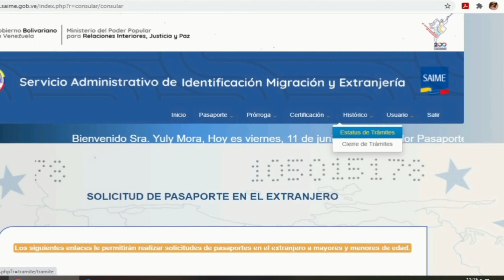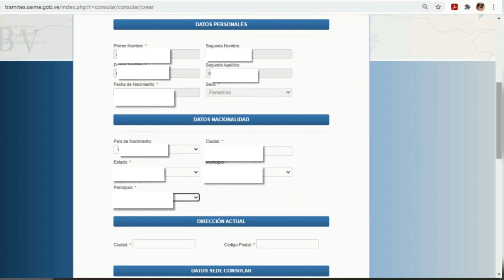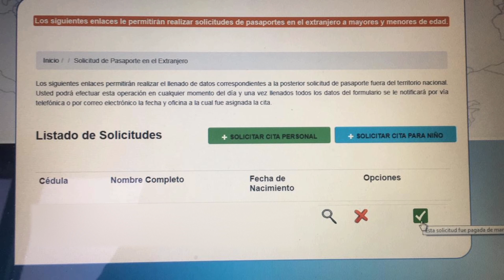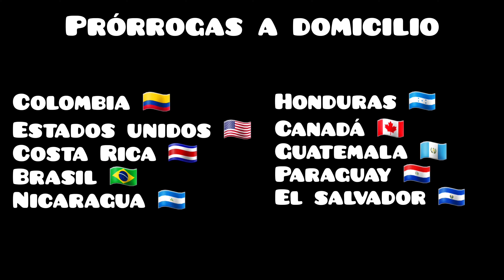Nueva página. Solicitud de pasaporte en el extranjero, cierre de trámite, error php y anulaciones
El pasado 6 de Junio de 2021 cambió de nuevo la plataforma del Saime.

En este video te enseño paso a paso como solicitar tu pasaporte venezolano estando en el extranjero. Además te doy algunos tips de importancia a la hora de cerrar un trámite o que te aparezca el famoso error PHP.

Una de las novedades de esta nueva plataforma es que puedes anular tu pasaporte, siempre y cuando sea emitido después del año 2016, ya que los emitidos en años anteriores ya son anulados automáticamente por el sistema. Esta opción está disponible para robo, pérdida o simplemente porque se te acabó la disponibilidad de hojas en tu pasaporte